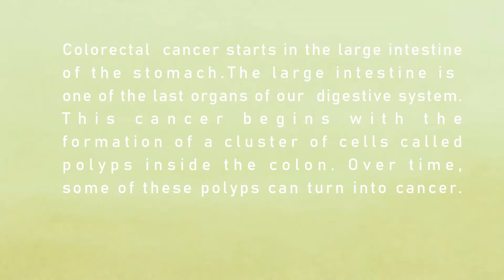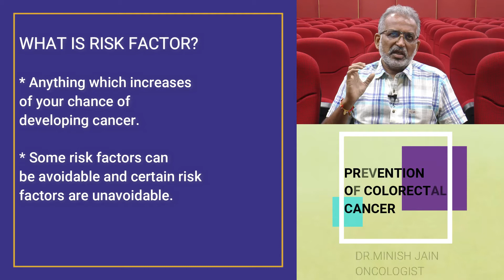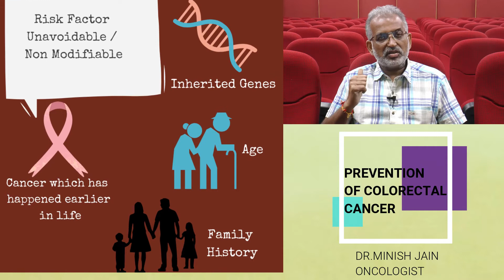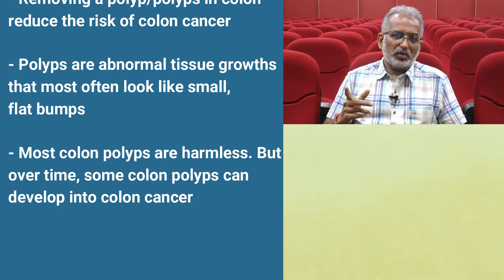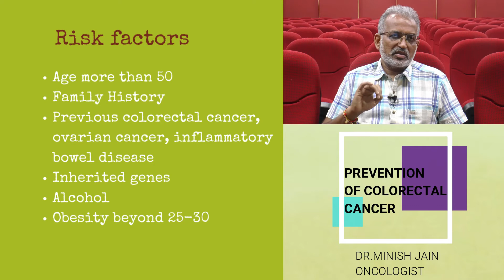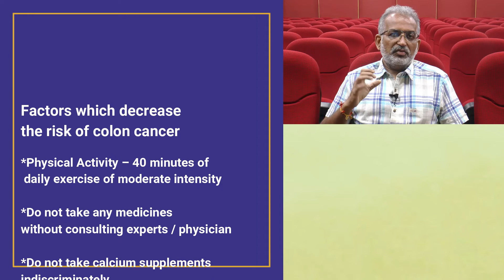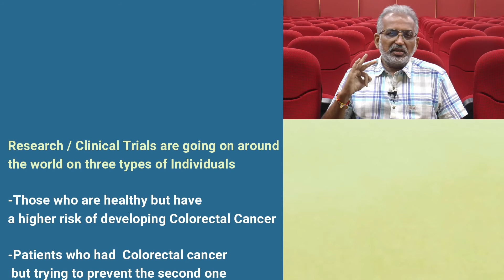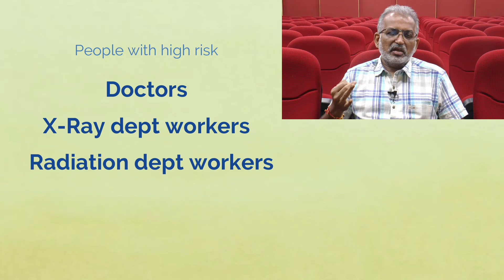Cancer Talks with Dr.Minish Jain - Colorectal Cancer